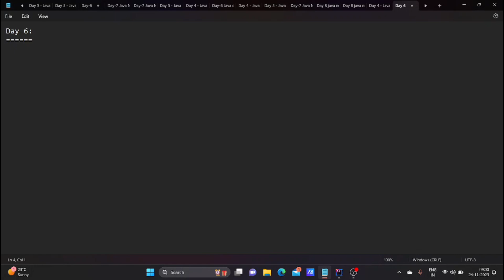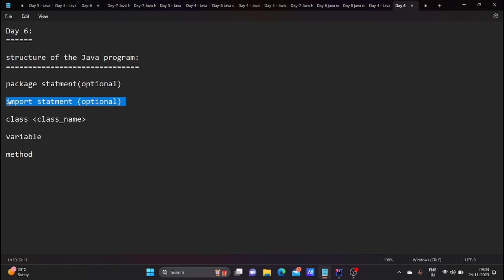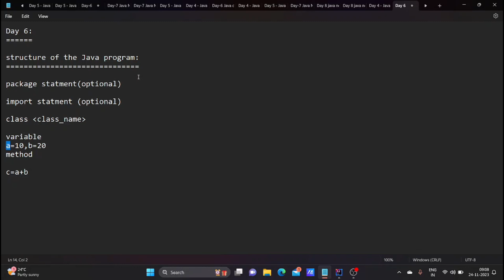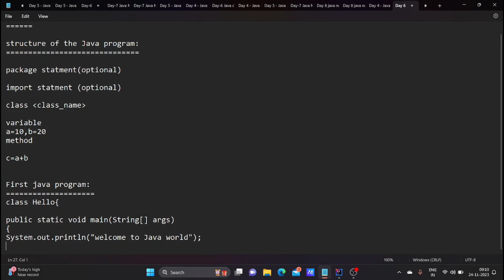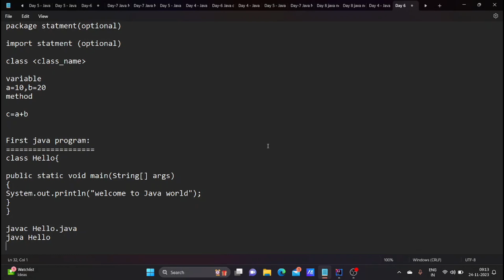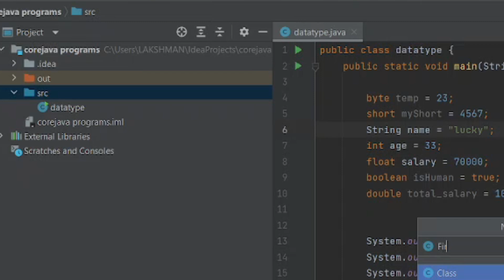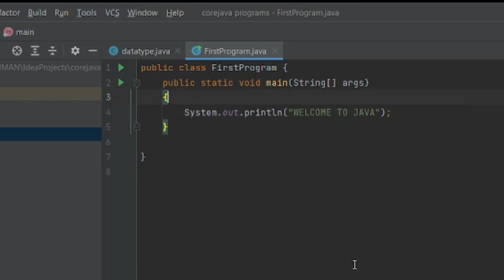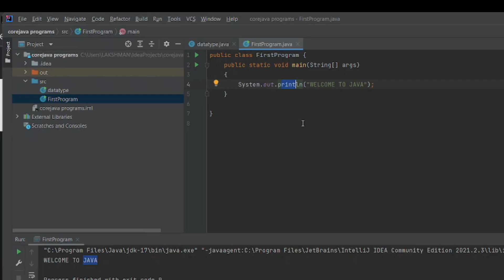Write the First Java Program ( Telugu) | Java Developer Training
This is one of the best java developer training program for fresher and experienced professionals and in this video you will learn what is the structure of the java program and how to write a first java program in intellij IDE.